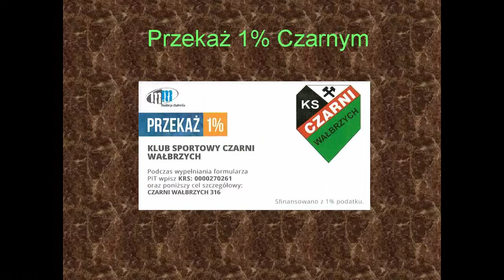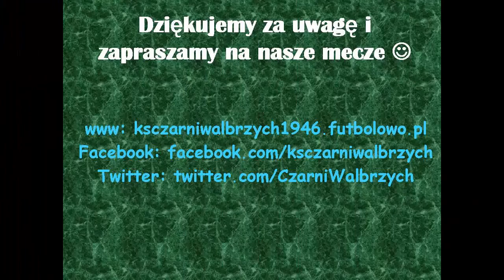CzarniWałbrzychTV #2: Żaki wystartowały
31. stycznia przygotowania do rundy wiosennej rozpoczęły żaki Czarnych (rocznik 2009 i młodsi). Prezentujemy krótki materiał z treningu naszych chłopaków - zapraszamy do oglądania!